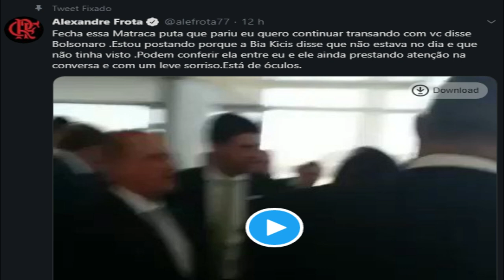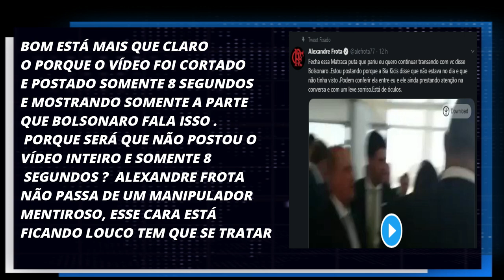LIXO DO FROTA POSTA VÍDEO EDITADO E CORTADO DE 8 SEGUNDOS QUE BOLSONARO QUER TRANSAR COM ELE